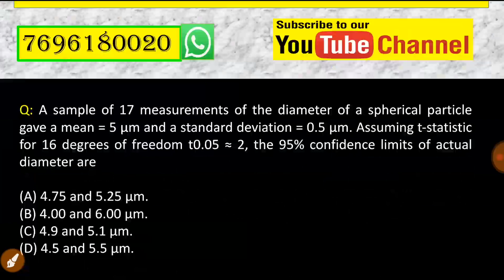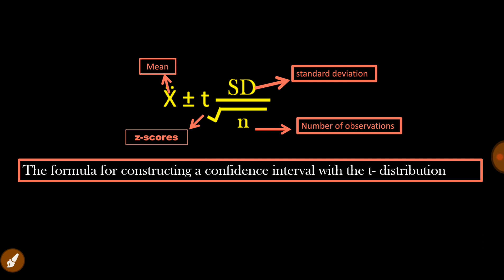Environmental statistics| ugc net jrf environmental sciences| mind mapping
Q: A sample of 17 measurements of the diameter of a spherical particle gave a mean = 5 μm and a standard deviation = 0.5 μm. Assuming t-statistic for 16 degrees of freedom t0.05 ≈ 2, the 95% confidence limits of actual diameter are

(A) 4.75 and 5.25 μm.
(B) 4.00 and 6.00 μm.
(D) 4.5 and 5.5 μm.